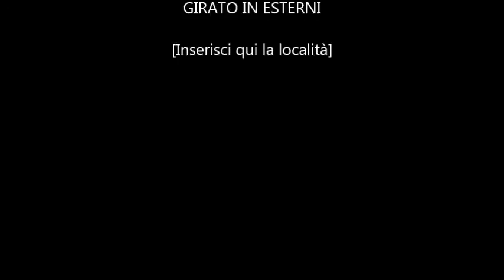SILVIA OLARI - _CENERE_ - live@Teatro Tadini, 11_02_2011